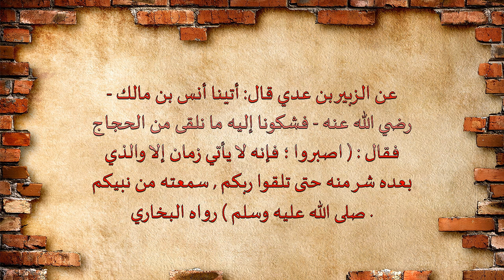كيف يمكننا الجمع بين قول النبي لا يأتي زمان وبين ما نشاهده اليوم من الإقبال على الله